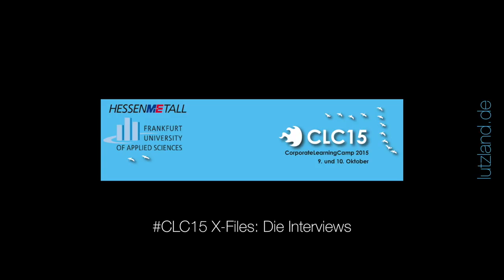CLC15-Interview mit Simon Dückert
Am Rande des CorporateLearningCamp 2015 (CLC15) zeichnete ich eine Reihe von Interviews mit Sessiongebern auf. Hier das Interview mit Simon Dückert (Cogneon).